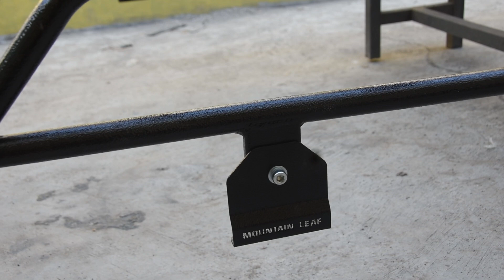Review Roofrack buat mobil Defender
buat para sahabat yang pengen produksi tenda mobil ataupun modifikasi mobil
bisa langsung hubngi kontak dibawah ini :

buat para sahabat yang baru pertama kali mampir di channel ini
kami akan review banyak produk hasil dari produksi kami seperti :
- Modifikasi mobil Grandmax menjadi Ambulance
- Modifikasi mobil Apv menjadi Ambulance
- Modifikasi mobil Ford menjadi Ambulance
- Modifikasi mobil 4x4 menjadi Ambulance
- Produksi Tenda mobil
- Tenda Awning
- Tenda Annex
- Wastafle otomatis
- Wastafle Injak

terus dukung Channel ini dengan cara :
SubscribeHalo Sobat.